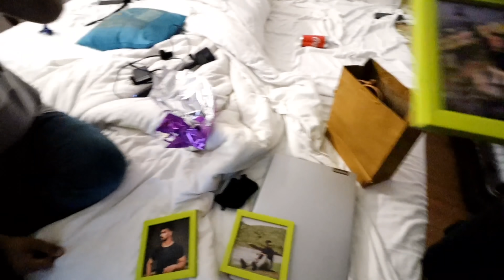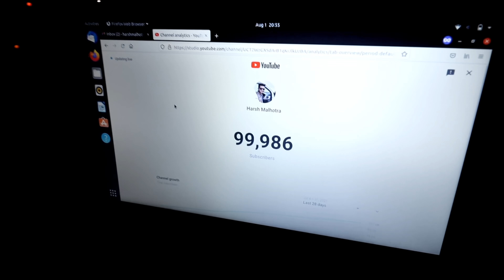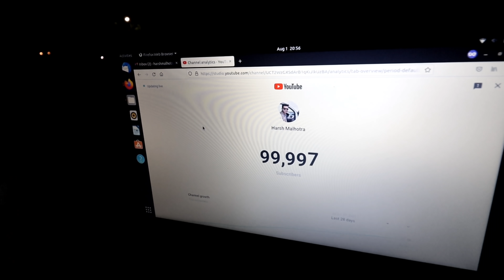Ghar pachuchte hi harsh shock ho gaya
SongOn & OnArtistCartoon, Daniel Levi
Licensed to YouTube byAEI (on behalf of NCS); ASCAP, Featherstone Music (publishing), BMI -